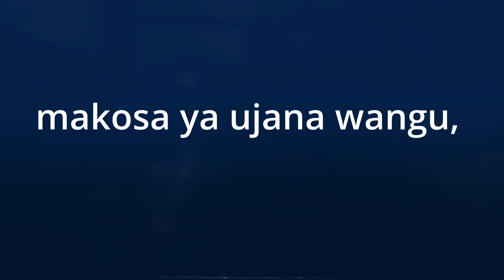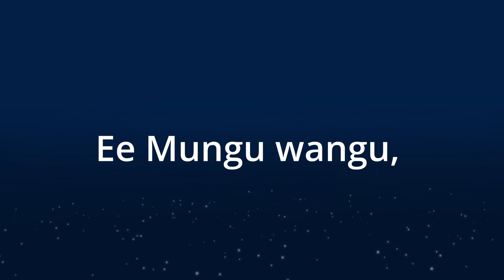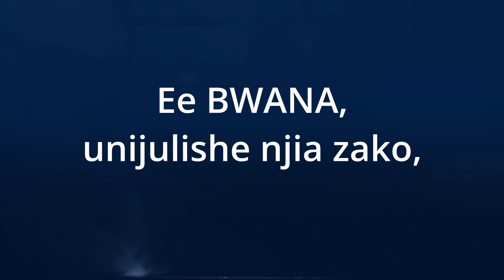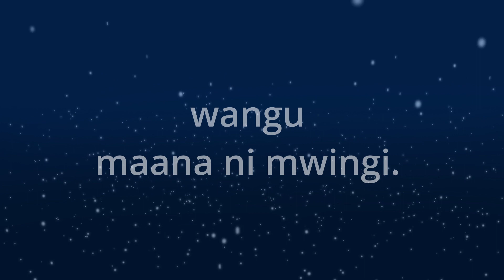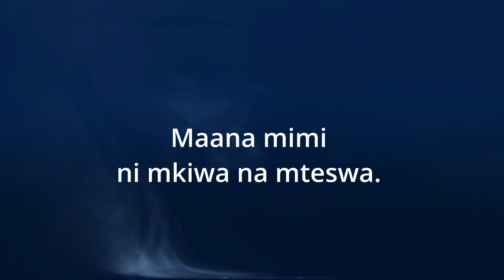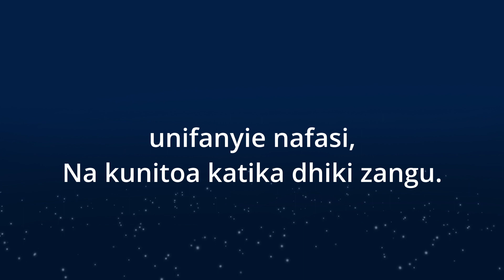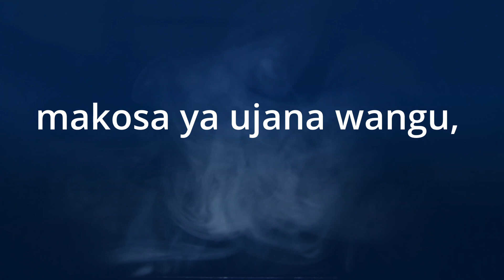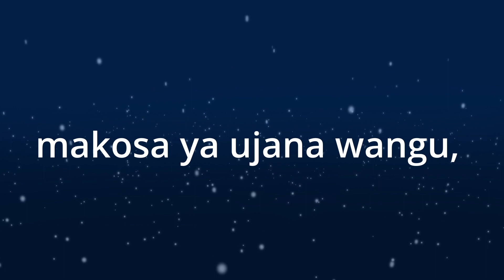USIYAKUMBUKE MAKOSA (LYRICS - KISWAHILI): QUADRI - V Na. Bernard Mukasa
Mtunzi:
BERNARD MUKASA

Waimbaji:
QUADRI - V
(Familia ya Bw & Bibi Bernard Mukasa)

Kinanda:
VINNY MUKASA

Studio:
HOLY TRINITY  STUDIOS